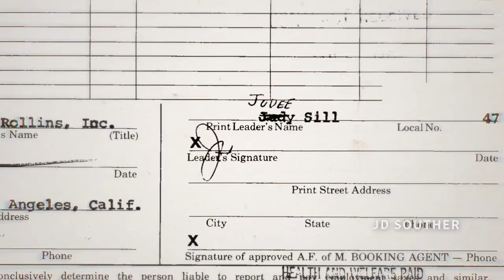Lost Angel: The Genius of Judee Sill - Official Trailer (2024)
An intimate portrait of a one-of-a-kind singer-songwriter from 1970s Los Angeles, the documentary charts the life of Judee Sill from a troubled adolescence that included armed robbery and prison through her meteoric rise in the music world and tragic early death.  In just over two years, Judee went from living in a car to a deal with Asylum Records and the cover of  Rolling Stone. As told by Linda Ronstadt, Jackson Browne, Graham Nash, David Geffen, and JD Souther -- along with Judee herself -- the film explores Judee’s unique musical style and the inspiring recent rediscovery of her singular music by a new generation of musicians including Robin Pecknold of Fleet Foxes, Adrianne Lenker and Buck Meek of Big Thief, Shawn Colvin and Weyes Blood.